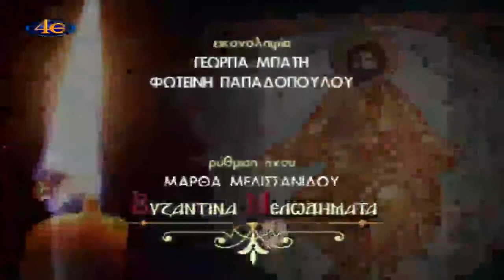ΒΥΖΑΝΤΙΝΑ ΜΕΛΩΔΗΜΑΤΑ Απόστολος Παπαδόπουλος β΄ μέρος